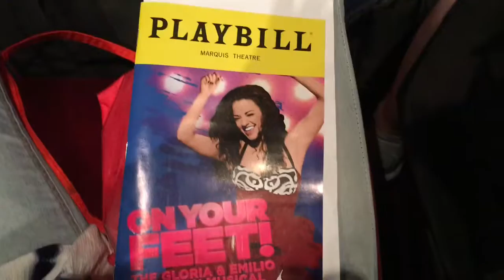New York Vlog / Travel Diary #1 // Jada Jones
July 10th-July 13 2016
This trip was one of the best things I've ever done with some of the most amazing people... I learned so much from just NY itself and it really opened my eyes to a lotttt of things!

What would you like to see next?! Tell me down below and have a great day!!!

Things you probably don't know...
+ I use my iPhone 6s to film and iMovie on my iPhone to edit.

Pinterest: @BeautyExplosion or Jada Jones
musical.ly: jadajonesss

Step 2: Invite 5 other people to my channel! I would love to meet them!
Step 3: Comment! I'd love to talk to you :)